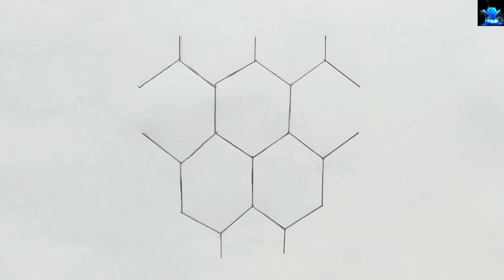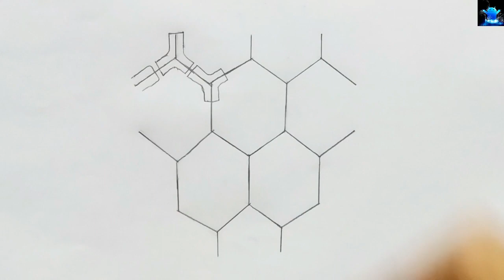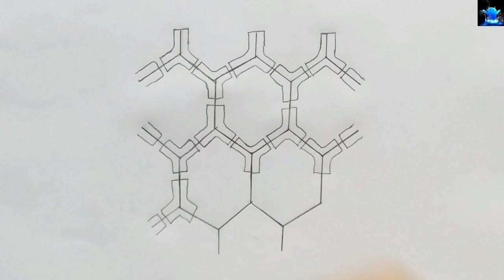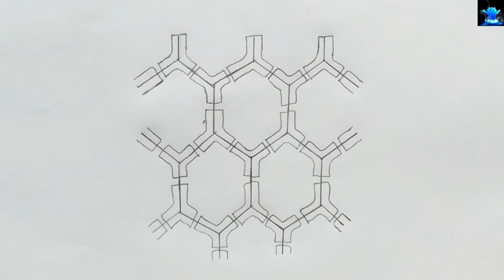how to draw sclerenchyma | transverse section of sclerenchyma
Title: how to draw sclerenchyma | transverse section of sclerenchyma

Hello Friends in this video I tell you about how to draw sclerenchyma. After watching this video you will be able to draw transverse section of sclerenchyma easily in examination by using easy way for beginners. It is very easy to draw. This video is regarding how to draw sclerenchyma. So friends if you have problem in any other diagram so tell me in comment box.